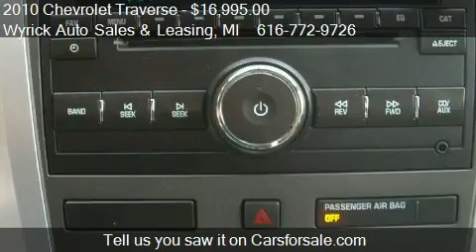2010 Chevrolet Traverse LS FWD - for sale in Zeeland, MI 494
Come test drive this 2010 Chevrolet Traverse LS FWD for sale in Zeeland, MI.

***CLEAN CARFAX, NON SMOKER, 3RD ROW!!** FRONT WHEEL DRIVE WELL EQUIPED CROSSOVER !!! LOCAL TRADE THAT RUNS AND DRIVES LIKE NEW!!! BUY WITH CONFIDENCE FROM A DEALER IN BUSINESS SINCE 1962!!! A PREFERRED CAR FAX DEALER. TRADES WELCOME!!!